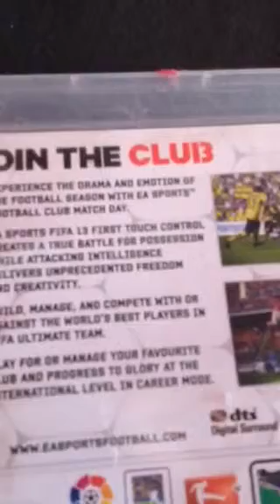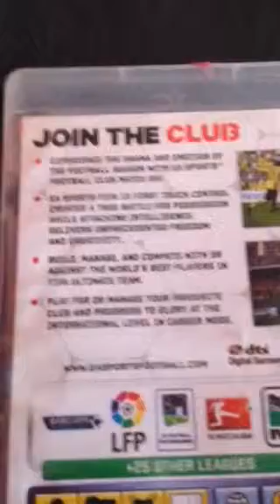Review of FIFA13